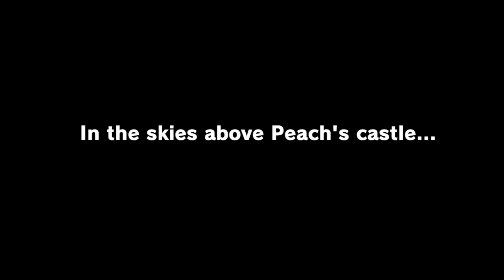Super Mario Odyssey Walk Thru - Episode 1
In this video, we follow Mario through the following Kingdoms, Missions and Bosses:

Cap Kingdom - Bonneton
     Cappy of the Cap Kingdom
     BOSS: Topper

Cascade Kingdom - Fossil Falls
     Our First Power Moon
     Multi Moon Atop the Falls
     BOSS: Madame Broode

Sand Kingdom - Tostarena
     Atop the Highest Tower
     Moon Shards in the Sand
     Showdown on the Inverted Pyramid
     The Hole in the Desert
     BOSS: Hariet
     BOSS: Kucklotec